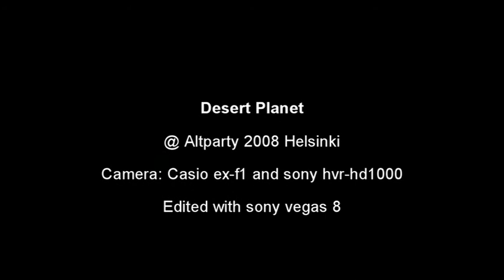Desertplanet at altparty 2008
Desert Planet performing at altparty 2008 at the cable factory

Specs:
- cameras: Sony hvr-hd1000 and casio ex-f1
- Editing: Sony vegas and virtualdub